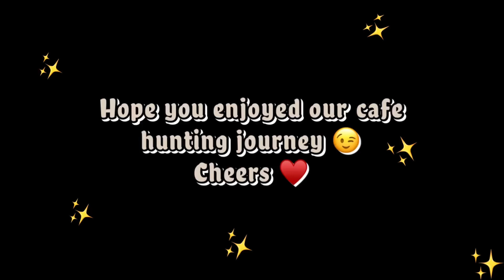Top Cafes in Koblenz Germany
It’s a Malaysian thing to go on a cafe hunt. So that’s what we did in this video. Super unplanned vlog but these are some of our favourite Cafés around town 😊